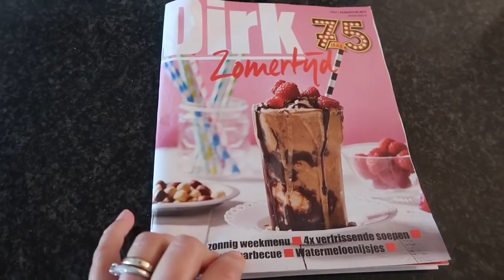Sábado comigo - recebendo amigos - Vlog + mesa posta ao ar livre (Bélgica )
Olá pessoal,tudo bem? No vídeo de hoje compartilho com vocês como foi o meu sábado:)

Meu Instagram:@Katherinnerib